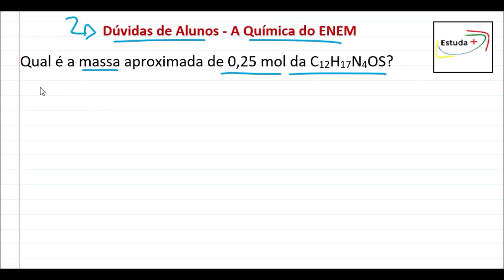Qual é a massa aproximada de 0,25 mol da C12H17N4OS?